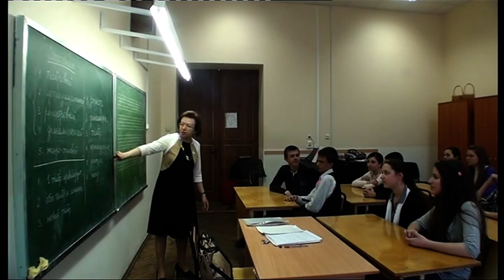Мастер-класс Т. Литвиновой в ССМШ Санкт-Петербурга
Тембровое сольфеджио. Мастер-класс Т. Литвиновой в ССМШ при Санкт-Петербургской консерватории, фрагмент.